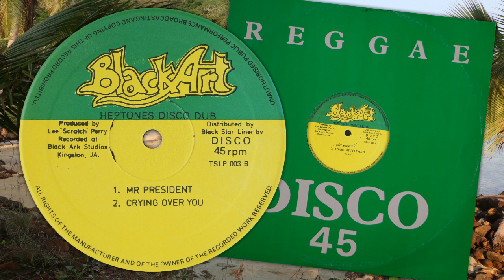Mr. President [Disco Dub] - Heptones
Heptones
'Mr. President [Disco Dub]'
Black Art 12'' Single